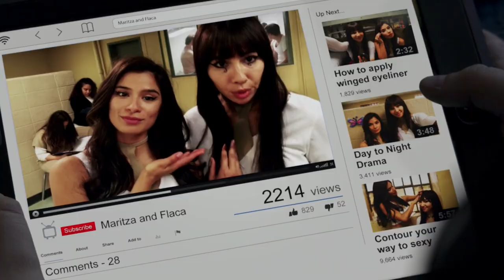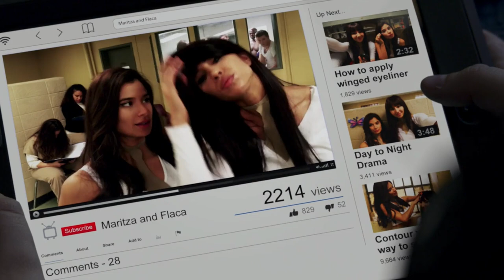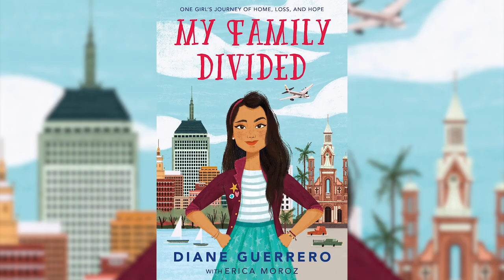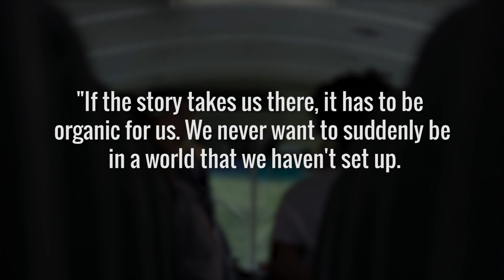Why Diane Guerrero Is No Longer On OITNB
The Netflix prison drama Orange Is the New Black became famous for its huge ensemble cast, in which every character, big or small, left an impact. One of the many fan-favorite characters was Maritza Ramos, played by Diane Guerrero -- but Maritza fans were disappointed when the sixth season began, and their favorite character was nowhere to be seen.

The show switched locations after the dramatic end to Season 5, with plenty of characters not returning, but many viewers are wondering if something happened between Guerrero and the show, or if the character simply doesn't fit the story at the present time.

Let’s take a look at why Diane Guerrero is no longer on Orange Is the New Black.

Conflicting interests | 0:00
Superior choices | 1:37
Crazy Jane | 2:30
Big issues | 3:16
Leading lady | 4:20
Back in Black | 4:53